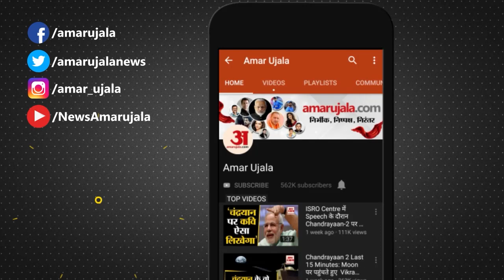Parakram Diwas 2021: Victoria Memorial में PM Modi ने Netaji Subhas Chandra Bose को दिया tribute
Subhash Chandra Bose की 125वीं जयंती के मौके पर देशभर में कई कार्यक्रम आयोजित किए गए। वहीं, Prime Minister Narendra Modi ने Kolkata Victoria Memorial में Parakram Diwas  पर उद्घाटन समारोह की अध्यक्षता की। वहीं, PM ने जनता को संबोधित करते हुए कहा कि आज Kolkata  में आना मेरे लिए बहुत भावुक कर देने वाला क्षण है।